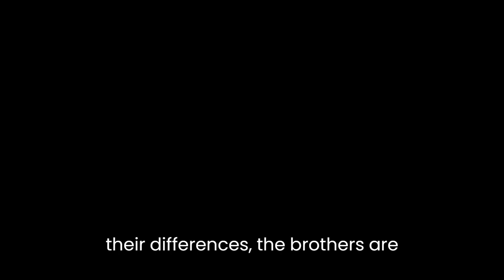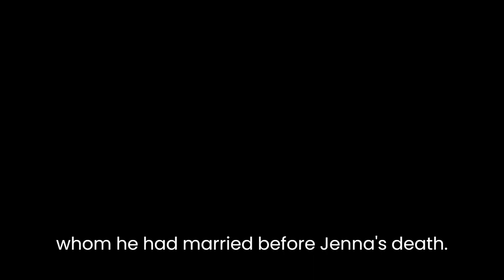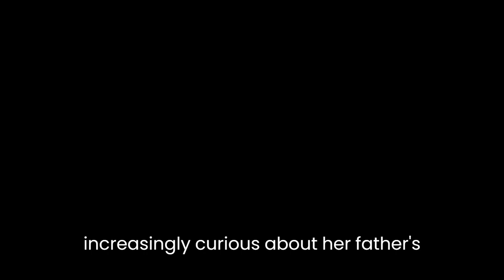"The Lowland" By Jhumpa Lahiri (alternative version)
The Lowland is a novel by Jhumpa Lahiri that tells the story of two brothers, Subhash and Udayan, growing up in Calcutta in the 1960s. The novel follows their lives as they grow up, go to college, and become involved in political activism.

At the start of the novel, Subhash and Udayan are inseparable, with a strong bond despite their different personalities. Subhash is the older and more reserved of the two, while Udayan is charismatic and impulsive. Despite their differences, the brothers are close and share a love for science and learning.

As they grow up, the brothers go to college and become involved in the Naxalite movement, a communist rebellion that is sweeping through the country. Udayan becomes particularly passionate about the cause, and becomes deeply involved in the movement. Subhash, on the other hand, is more hesitant and tries to distance himself from the movement.

Tragedy strikes when Udayan is killed by the police while participating in a Naxalite protest. Subhash is devastated by his brother's death and decides to leave India to pursue a PhD in marine biology in the United States. He leaves behind his pregnant wife, Gauri, whom he had married before Udayan's death.

Years pass and Subhash establishes a new life for himself in the US, but he never fully moves on from the loss of his brother. Gauri, who has remained in Calcutta, raises their daughter, Bela, on her own, with the help of Udayan's parents. As Bela grows up, she becomes increasingly curious about her father's life and the circumstances of his death, and begins to question the choices that Gauri has made for her.

Meanwhile, Subhash continues to struggle with his feelings of guilt and regret over leaving Gauri and Bela behind. When Bela reaches adulthood and decides to move to the US to be closer to her father, Subhash is faced with the opportunity to confront the past and come to terms with the choices he made.

The novel explores themes of loss, family, and the consequences of political activism. It also touches on issues of cultural identity and the immigrant experience, as Subhash navigates life in the US as an Indian immigrant. Overall, The Lowland is a poignant and thought-provoking novel that tells a deeply moving story of two brothers and the impact of their choices on the people they love.